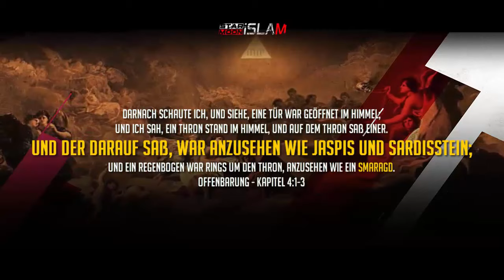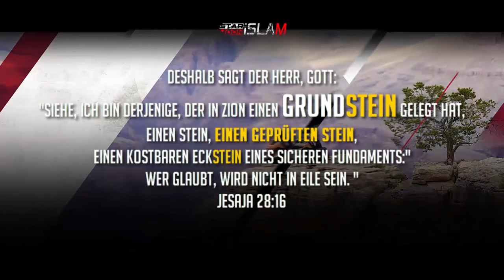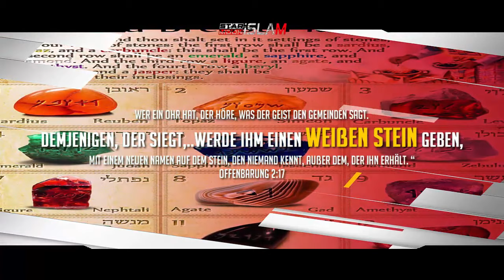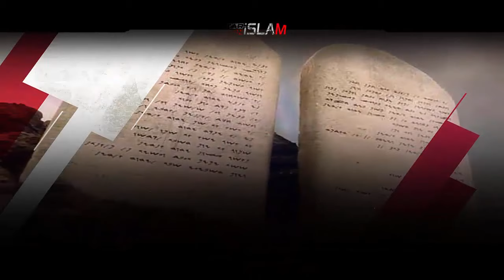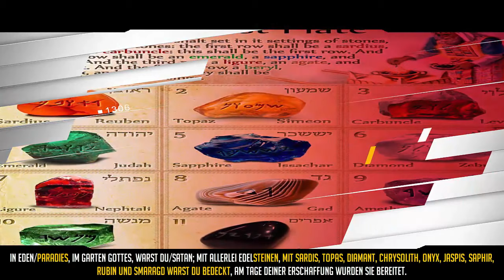Der schwarze Stein der Kaaba┇Was sagt die Bibel? ┇Christentum=Steinkult?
AUCHTUNG!!! NICHT ALLE QUELLEN PASSEN IN DER BESCHREIBUNG! DIE KOMPLETTEN QULLEN MIT DEN LINK´s WERDE IM KOMMENTAR ANGEPINNT!
Quellen:
"...so sucht Schutz vor dem Feuer, dessen Brennstoff Menschen
und Steine (Die angebetet wurden) sind,..“
(Quran 2:23-24)

Darnach schaute ich, und siehe, eine Tür war geöffnet im Himmel; Und ich sah, ein Thron stand im Himmel, und auf dem Thron saß einer.Und der darauf saß, war anzusehen wie Jaspis und Sardisstein; und ein Regenbogen war rings um den Thron, anzusehen wie ein Smaragd.
Offenbarung - Kapitel 4:1-3

..denn Gott der HERR ist ein Fels..
Jesaja 26:4

Der Stein ist ewig; es ist Christus.
(1 Pet. 2: 6–8)

In antiken griechischen Tempeln befand sich oft ein heiliger Stein namens
"omphalos tes ges" - "der Nabel der Welt" - der als Ort der Schöpfung angesehen wurde.

Viele Christen glauben, dass sich das Zentrum des Universums in der Grabeskirche in Jerusalem
 in der Nähe des heiligen Felsens von Golgatha befindet.

Jesaja 28:16
Deshalb sagt der Herr, Gott: "Siehe, ich bin derjenige, der in Zion einen Grundstein gelegt hat, einen Stein, einen geprüften Stein, einen kostbaren Eckstein eines sicheren Fundaments:" Wer glaubt, wird nicht in Eile sein. "

Im Hebräischen wird ein erhabener freistehender heiliger Stein
als " Maṣṣebôt" bezeichnet, was oft als "Säule" übersetzt wird.Mose errichtete 12 Steine/Maṣṣebôt als Zeichen der Annahme
des Bundes Jahwes durch die 12 israelitischen Stämme.

Josua befahl nach der Überquerung des Jordan nach Palästina die Errichtung von 12 Steinen aus dem Jordan als Denkmal (Jos 4,19).
Diese Steine wurden verwendet, um das Gebiet um das Heiligtum von Galgal (Gilgal) einzuschließen, denn auf Hebräisch bedeutet Galgal/Steinkreis.

Eines der Markenzeichen der neuen Stadt wird ihre Mauer sein, die zwölf Edelsteine enthält,
die für ihre Fundamente verwendet werden (Offenbarung 21:19 – 20).

Offenbarung 2:17
Wer ein Ohr hat, der höre, was der Geist den Gemeinden sagt.
Demjenigen, der siegt,..werde ihm einen weißen Stein geben,
mit einem neuen Namen auf dem Stein, den niemand kennt, außer dem, der ihn erhält. “

Laut Islam und Christentum können Steine sprechen:
Lukas 19:40
Jesus sagte: "Ich sage Ihnen, wenn diese still wären, würden genau die Steine schreien."

Der Herr sprach zu Mose: Schneide dir zwei Steintafeln wie die erste,
und ich werde die Worte auf die ersten Tafeln schreiben.

Auch die Bibel hat ein Stein Namens: ´Beth-El´ das übersetzt auch: ´´Das Haus Gottes´ heißt,
der auch als ein Grundstein wie der schwarze Stein der Kaaba genützt wurden ist.

Und Jakob…nahm den Stein…und richtete ihn auf…und hieß die Stätte Beth-El/Haus-Gottes;
zuvor aber hieß die Stadt Lus. Und Jakob tat ein Gelübde und sprach:…..und dieser Stein, den ich aufgerichtet habe zu einem Mal, soll ein Gotteshaus werden;...1 Mose 28:18-22 / LUT

Roger Liebi sagte:´´Steine sind so wunderbar und bedeutsam,

Laut Bibel gibt es auch Steine im Paradies:Hesekiel - Kapitel 28:13-16

Laut Bibel ist der Satan ein Messias:
Du/Satan warst ein Gesalbter/Christus/Messias,
Hesekiel - Kapitel 28:13-16

denn indem du über den anderen urteilst, verurteilst du dich selbst;
denn du, der du urteilst, handelst genauso!...
Belehrst du dich selber nicht, der du den andern belehrst?.."
 (Röm 2:1 - Röm 2:21.22)

Ihr Heuchler! Entferne zuerst den Balken aus eurem Auge, dann könnt ihr klarsehen
Matthaeus 7:5-7

“Wahrlich, ihr und das/die Steine, was ihr statt Gott anbetet, seid Brennstoff der Hölle.
Dahin werdet ihr kommen müssen.  Wären diese Götter/Steine/Götzen gewesen, wären sie nicht dahin gekommen; doch sie müssen alle auf ewig darin bleiben.” (Quran 21:98-99)